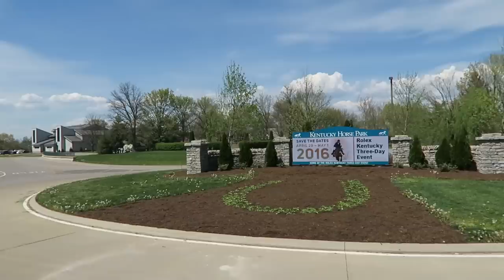OUR NEW PET?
Thank you to Flonase for sponsoring our Greater American Road Trip!